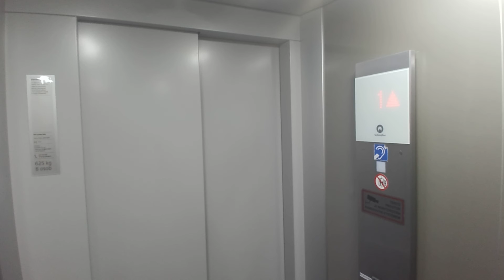Výtah Schindler Frydek-Místek Hotelový Dům Permon